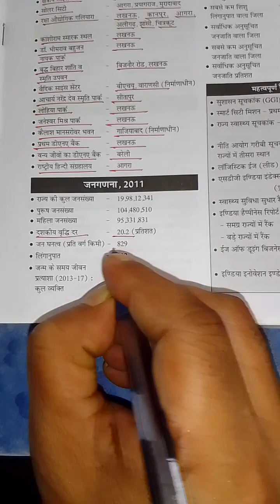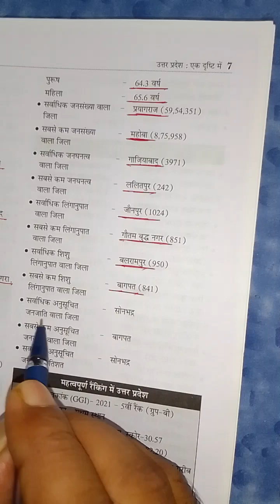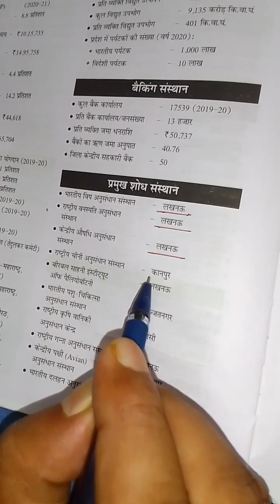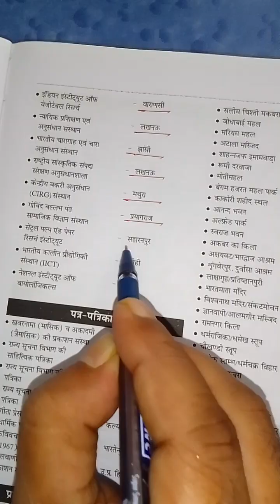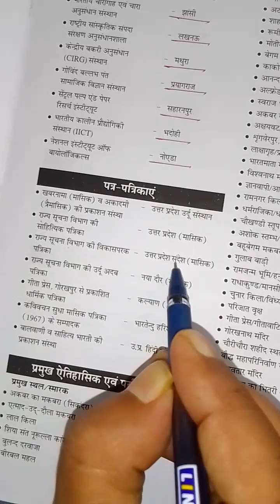UP Special By Manoj Sir